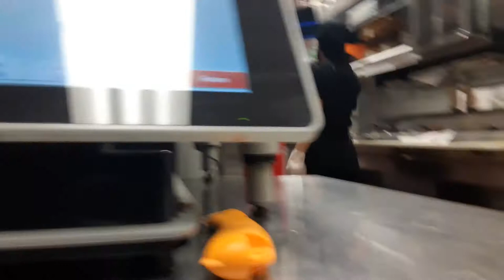some people I have to work with at tacobell